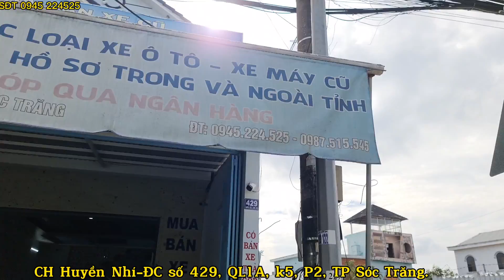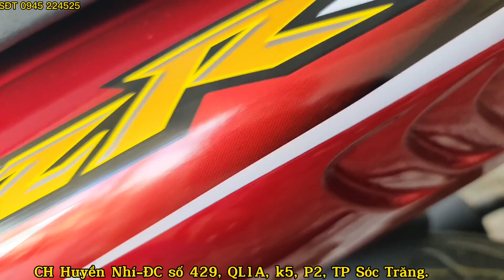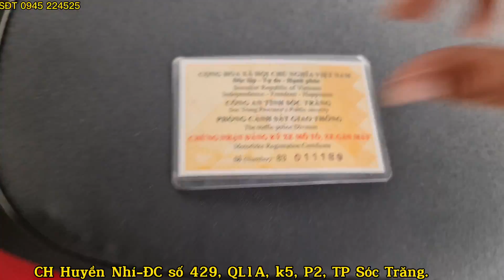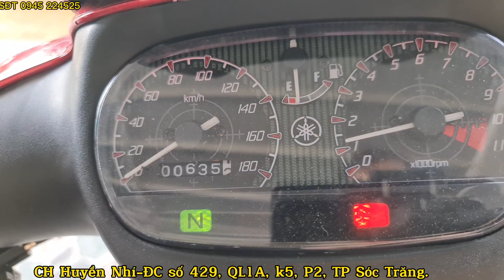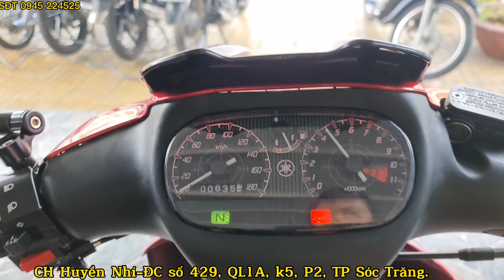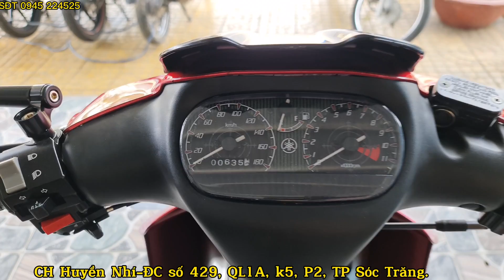Ya-Z 125 thanh lý toàn quốc màu ĐỎ cực đẹp và giá bán tại CH Huyền Nhí ngày 06/03/2022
ĐC số 429, QL1A, k5, P2, TP Sóc Trăng
SĐT anh Nhí 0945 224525 có zalo